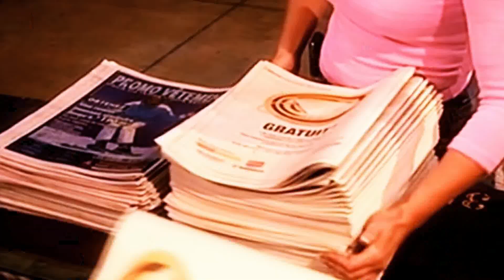PSUV empezó a marcar distancia de Maduro LaMañana Seg 1